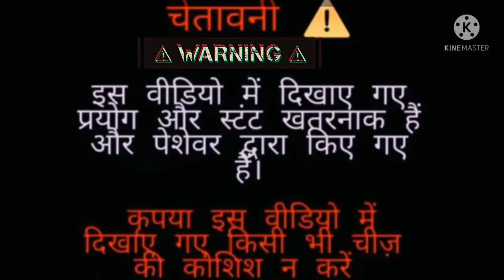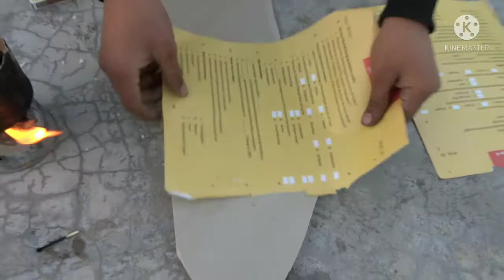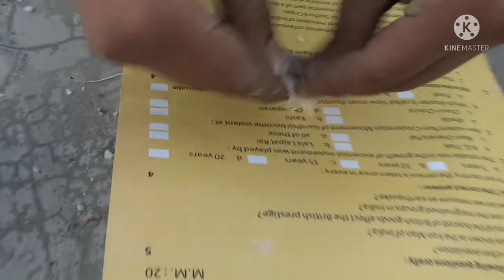we are make biggest skylantern🏮at home and flying in the sky full maza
video achchi Lage to video like jarur kana Bhai
or galaxyofscienceexpreriment ko sabscrib zarur kar lena ese hi mazedar video apko hamare channel pe laga tar miltni rahe gi